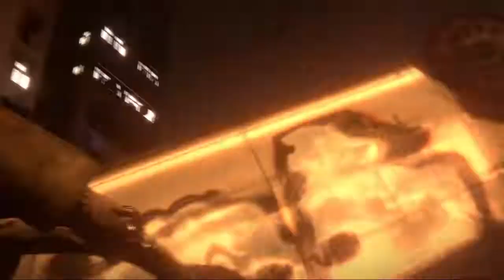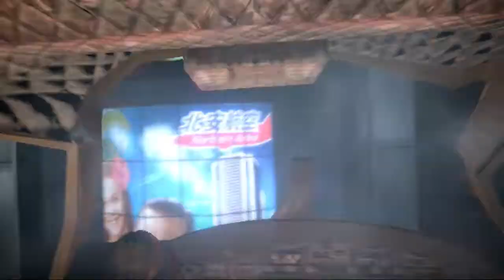Resident Evil 6 - EP.01 Prologo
Resident Evil 6 (ITA) (PS3)